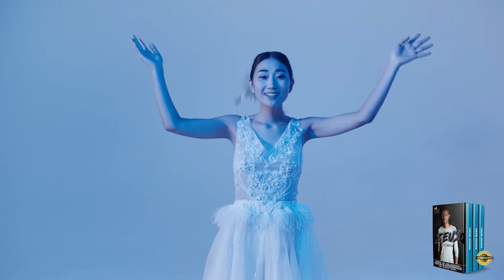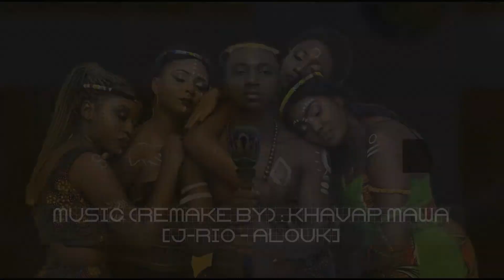ALOUK (Instrumental)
Hello family. Hope you are doing well no matter what country you are in.

Always as part of my training, I leave you with this instrumental music, inspired by the brand new piece of the Gabonese singer artist "J-Rio". Check out the original song by following the